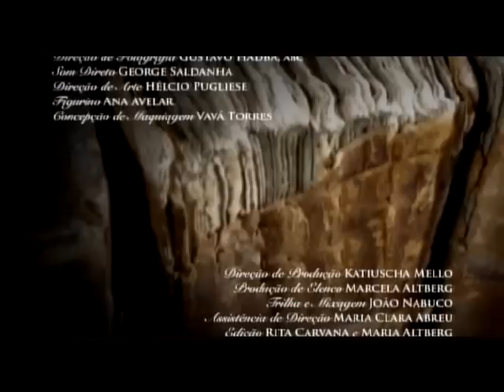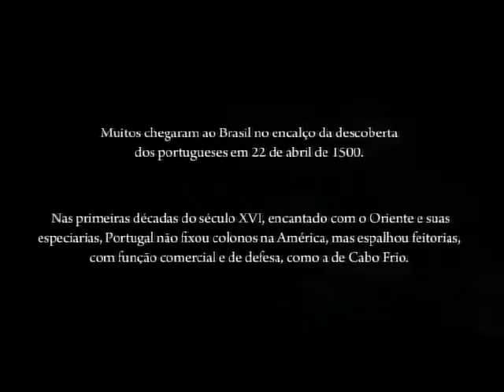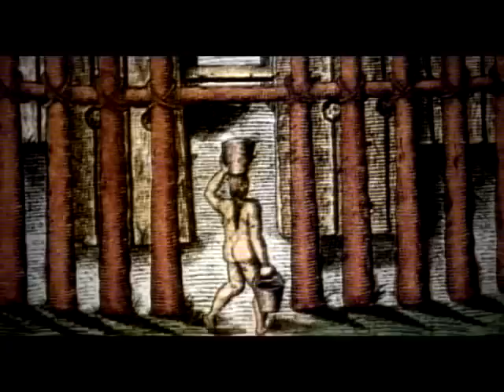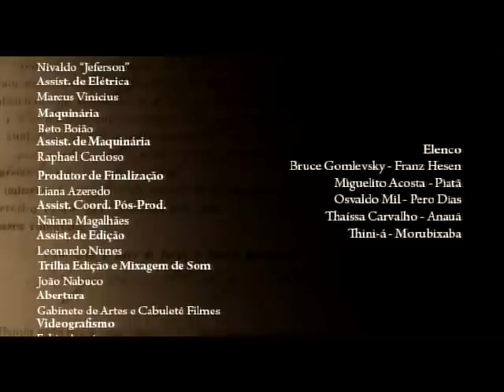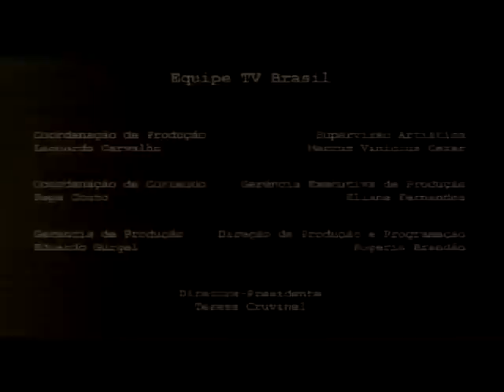Antes do Brasil, Cabo Frio, 1530 - Histórias do Brasil (1/10)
O primeiro episódio,  Antes do Brasil -- Cabo Frio, 1530, mostra a necessidade e a fragilidade das relações humanas na nova terra. Acreditando tratar-se de um francês, um grupo de índios Tupinambás captura o alemão Franz Hassen. E como os franceses são considerados inimigos da tribo Tupinambá, o alemão pode ser devorado pelos índios. A única saída para Franz é convencer Pero Dias, um português ganancioso que vive entre os índios, a desfazer a confusão. A disputa por riquezas naturais e pela honra permeia a história de um povo feito de pessoas muito diferentes e isso é visível neste primeiro capítulo da série Histórias do Brasil.